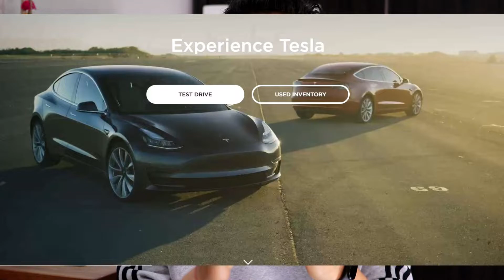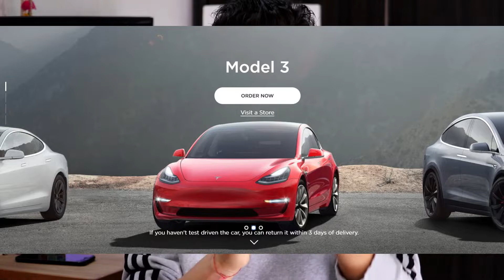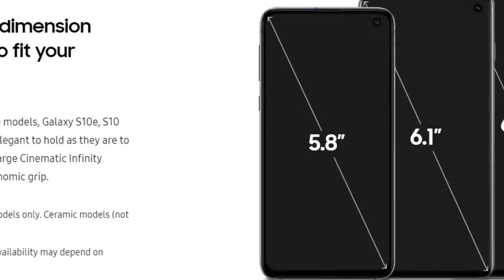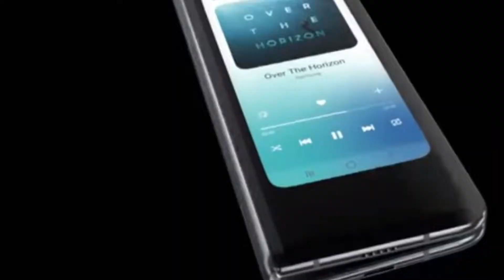#18 Tech Update - Galaxy S10, S10+, Galaxy Fold, Huawei P30 Pro, Mi 9 Transparent,Tesla Self Driving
Aap dekh rahe hai Tech Update Number 18 Or mai aap sabhi logo ke liye latest technology update leke aaya hoon, first update hai Google ke.Dev domain ki announcement
ke baare me hai, next update hai Huawei P30 Pro or P30 ke launch or Camera features ko leke, next update hai Tesla ki Fully Self Driving Car ke baare me jo
ki 2020 end tak aapko dekhne ko mil jaayegi, iske baad ka update aata hai Samsung Ke smartphone sale ko leke last 10 year me 2 Billion Phone Samsung ne beche hai, jo ki kaafi
bada number hai, or isme saare phones included hai.

Next update Kaffi important hai jo ki Samsung Galaxy S10, S10+, S10E, S10 5G or Galaxy Fold ke baare me hai ye phone officially announce ho gaye hai or price
bhi saamne aa gai hai, in sab me se sabse mahanga Phone hai Galaxy Fold, Fir S10 Plus, or Saare hi flagship grade feature ke saath me launch hue hai, isse  alag
in Phone ka price 14200INR tak hai, or next update hai Samsung ke kuch or product ke launch ke baare me Watch, Galaxy Fit or Galaxy Buds jo ki wearable device hai
Samsung ki taraf se, iske alawa final update hai Xiaomi Mi 9 Transparent edition jisko ham Explorer Edition Bhi kahte hai, usme 12GB RAM, 256GB ROM, or Sony ka sensor hai main
jo ki 7P or f/1.74 Aperture ke saath aata hai. to is Update ko aap poora dekhe saari jaankari ke liye.

List Of Tech Update:

1. Google Announce .dev Domain for Developer, $20/Year, 1500INR

2. Huawei P30 Pro - 4 Camera Setup with Optical Zoom, 26-March Paris

3. Tesla Self Driving Car - Fully Self  By 2020 - Reach Your Destination without Doing Anything

4. Samsung Sell 2 Billion Phones - Last 10 Years

5. Samsung Galaxy S10, S10 Plus, S10 E, Galaxy Fold Launched- Ultrasonic Fingerprint, Ceraic or Glass, Gorilla Glass 6 Protection on Selected Version

A. S10 - 6.1 -inch Dynamic AMOLED QHD+ Gorilla Glass 6, SD855 or Exynos 9820, 8GB/128GB, 512GB, 3400mAh Fast, Wireless 15W, 12MP Wide+12MP Tele+16MP Ultra /10MP

B. S10 Plus - 6.4-inch, 8GB/128GB, 512GB, 12GB/1TB, 12MP + 12MP + 16MP / 10MP + 8MP

6. Galaxy Fold - Two Display 4.6, 7.3-inch, 12GB/512GB, SD855 7nm Chip, 4380mAh Battery Fast 18W Charger, Android Pie with OneUI, 12MP + 12MP + 16MP/10 + 8MP

7. Galaxy Watch Active, Galaxy Fit, and Galaxy Buds Wearable Device

8. Xiaomi Mi 9 Transparent Edition - 12GB RAM, 256GB UFS 2.1 ROM, 48MP Sony IMX586 - 7P f/1.47 Aperture.